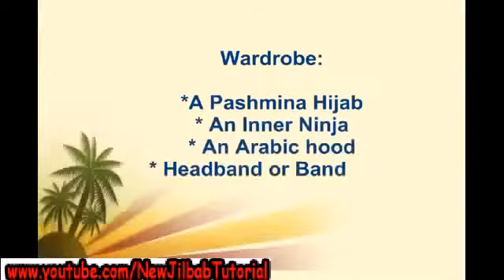New Beautiful Hijab Style Latest Girls